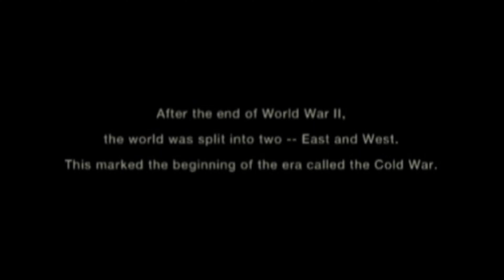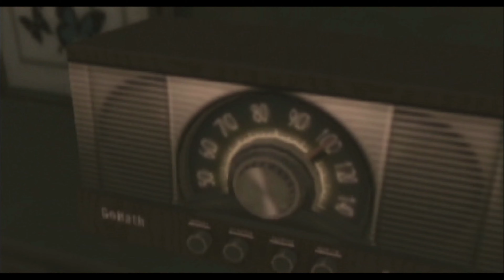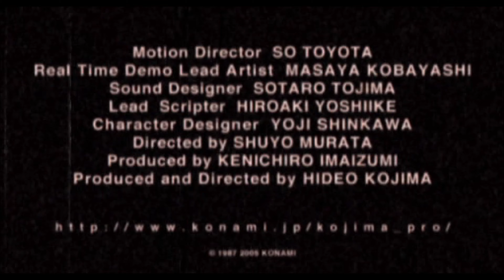Metal Gear Solid 3: Subsistience - Secret Theatre[4K PCSX2 16:9 Ratio Crop/Scale]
Metal Gear Solid 3: Subsistience Secret theatre Cutscenes recorded in 4K.
This isn't going to but different from other versions of this video, but there are some differences.
3 Main points
1. AV1 Video Encode recording which means detail should be clearer even if I can't clear it up unfortunately the render is only H.265.
2. The picture has been cropped to the nearest 16:9 ratio to fit the FMV Video and then scaled to the 4K 3840x2160p ratio,
3. Cutscenes have been rearranged to what I think best suits the story arrangement.

Timestamps
0:00 The Beginning is the End
0:46 I Read Them for the Articles
2:18 The Joy
3:17 The Ultimate Weapon
5:08 Metal Gear S...
9:23 Payback!
11:23 Basashi
13:03 Get Down!
13:39 Made in the U.S.A.
14:48 Cat-like Behavior
15:47 He's Still Got It
19:03 Gotcha This Time!
19:24 Diehard
20:33 Close Call
21:05 The Quick Version
21:40 Tokyo Game Show 2005 MGS4 Teaser
26:39 Metal Gear Raiden: Snake Eraser